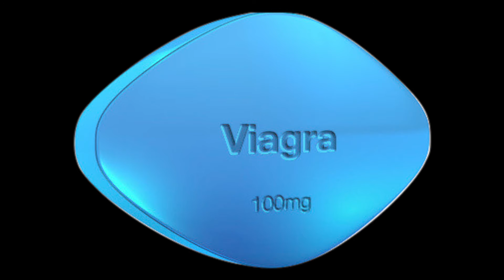The Daily Grant - thirty - Josh Groban's Viagra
Spec Commercial for Viagra feat. Josh Groban